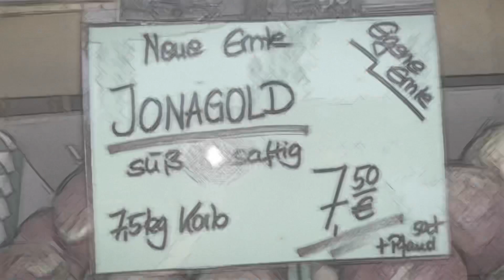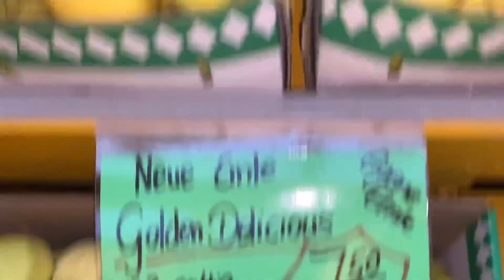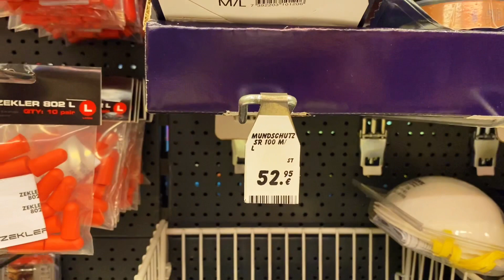КАКУЮ СОБАКУ ПОКУПАТЬ НОВИЧКАМ//СОБАКИ ДОЛГОЖИТЕЛИ//ЗА ДЕКОРОМ НА РАСПРОДАЖУ